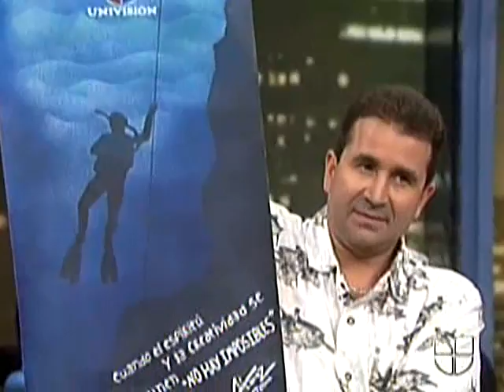Juan Carlos Alcaraz 3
ICS member Juan Carlos Alcaraz is interviewed by Don Francisco to talk about his life, Artist on Wheels and his latest invention: a Beach Wheelchair.
Performed by Chayanne.(3/3)
Juan Carlos Alcaraz miembro de ICS es entrevistado por Don Francisco y habla de su vida, Artist on Wheels y su ultimo invento, una silla de ruedas playera.
Participacion de Chayanne.(3/3)
3/24/10